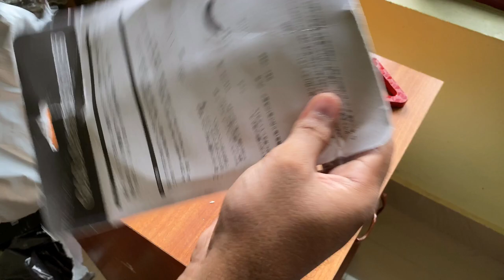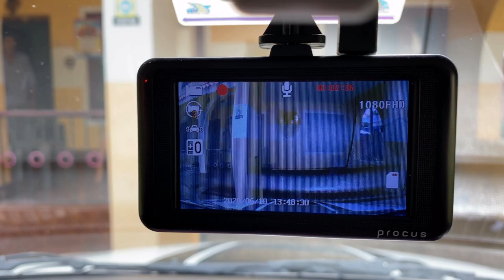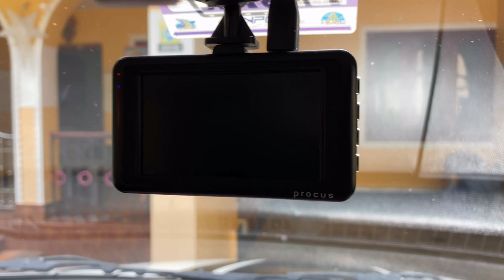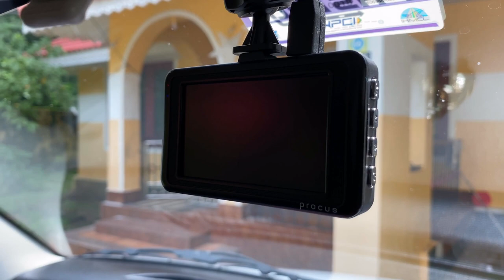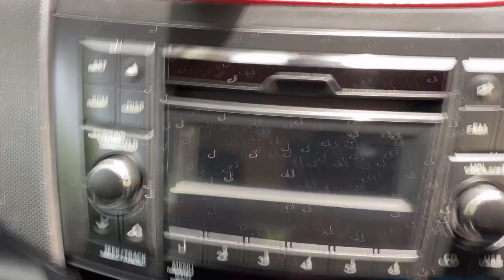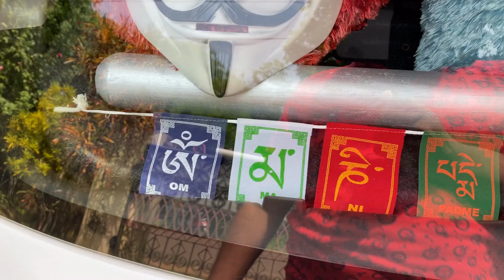വീട്ടിലെ വാഹനം ഇനി നിങ്ങൾക്കും സ്റ്റൈലിഷ് ആക്കാം | Car Styling Ideas | Car Modification | Vlog 100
Make your Car looking Sporty with Cheap accessories, parts and vinyl.
Car styling Ideas
Car styling Tips
Apply Vinyl Stickers by Self.
Links:
Swift 3D Letters
Car Sticker Compass
Tibetan Buddhist Prayer Flags
Wheel Cup
Towing Hook
Mobile Holder
Car Antenna
Car Air Vent